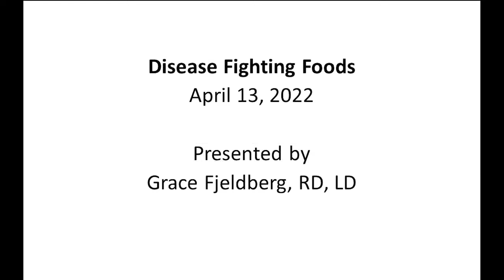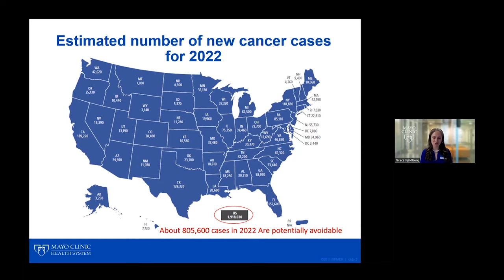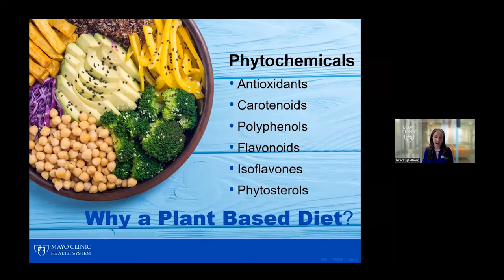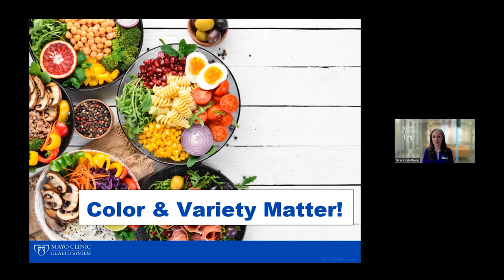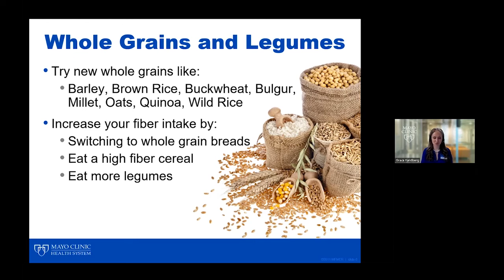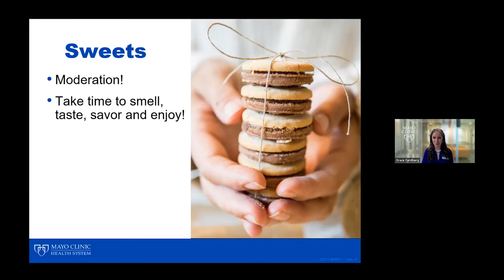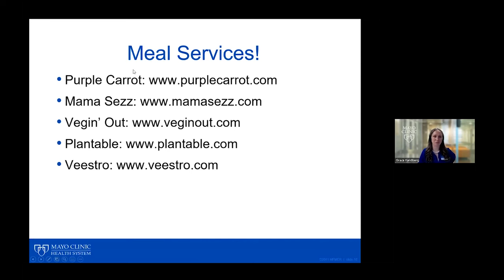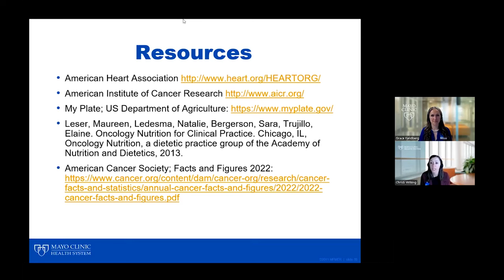Disease - Fighting Foods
Eating a healthy diet now can reduce your risk of developing cancer and  other diseases in the future. Grace Fjeldberg, a Mayo Clinic Health System dietitian, discusses easy and practical ways to use nutrition to  prevent colon and other cancers.